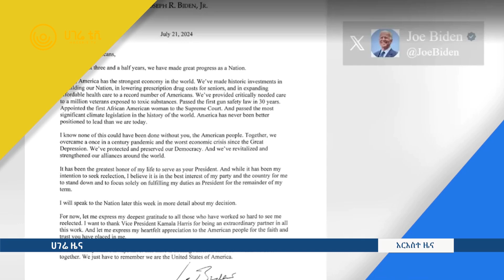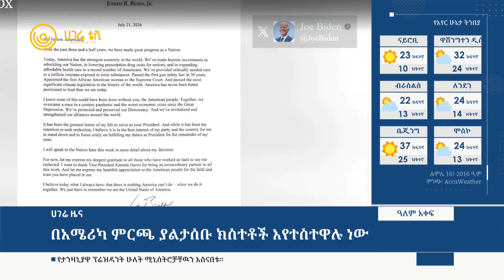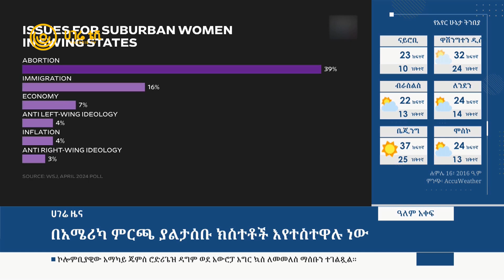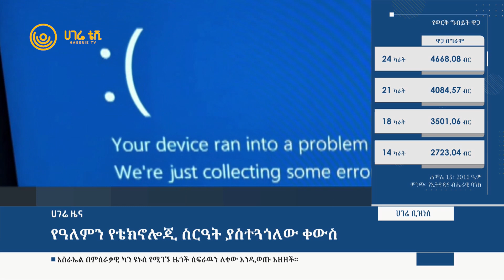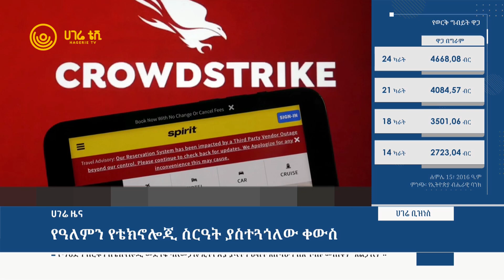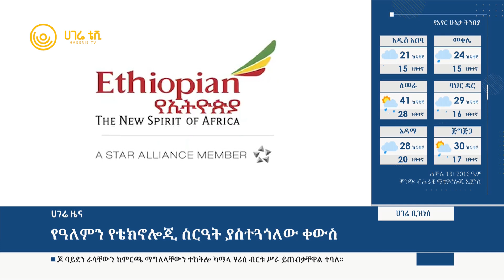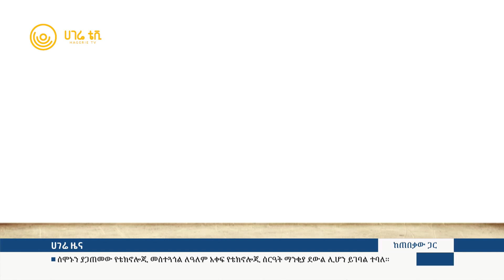ሀገሬ ዜና | ሐምሌ 15 ፣ 2016 ዓ.ም | አዲስ አበባ | ሀገሬ ቴቪ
እረፍት አልባው የጤና ባለሙያዎች ውሎ
ሁቲዎችና ኤርትራ ወደ ጦርነት?
ጥቂት ወራት በቀሩት የአሜሪካ ምርጫ ያልታሰቡ ክስተቶች እየተስተዋሉ ነው
እስራኤል በምስራቃዊ ካን ዩኑስ የሚገኙ ዜጎች ስፍራዉን ለቀው እንዲወጡ አዘዘች
 የዓለምን የቴክኖሎጂ ስርዓት ያስተጓጎለው ቀውስ
ለመሆኑ በጋብቻ ላይ አስገድዶ መድፈር ወንጀል ነውን?
ንቅሳትን ለጀግንነት መገለጫ የሚጠቀመው የካሮ ማህበረሰብ